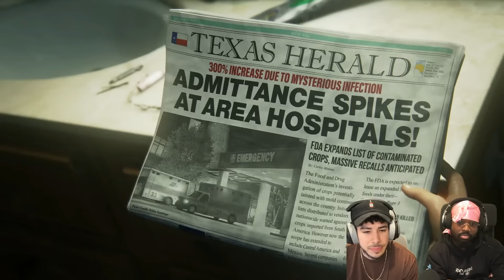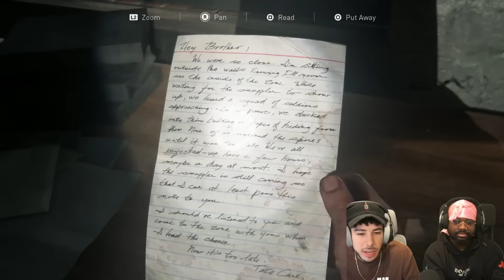Joel and Tess are THE GREATEST DUO EVER! | The Last of Us Part 1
DnA Plays The Last of Us Part 1 Episode 1.